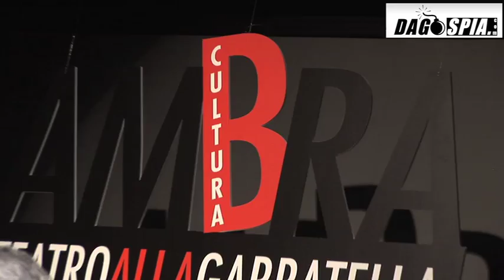DAGOSPIA - De Benedetti Landini Barca per MicroMega - di V. Del Soldà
Video-Cafonal di Veronica Del Soldà per Dagospia

Carlo De Benedetti Maurizio Landini Fabrizio Barca e Paolo Flores d'Arcais al Teatro Ambra alla Garbatella per gli incontri di MicroMega